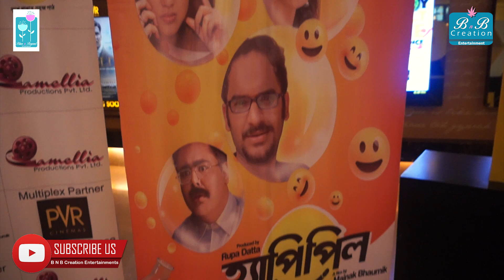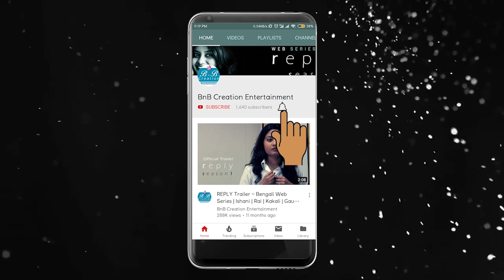Happy pill premier || Interview || Covered by Blues n Beyond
Blues n Beyond team covered the event of "Happy Pill" movie premier at Mani Sqare. The movie Happy Pill is a new bengali film which is directed by Mainak Bhowmik & Boys starring Mir, Chandan Sen, Rittick Chakraborty, Sohini Sarkar. Blues n Beyond help them to make this auspicious event more delightful. We wish good luck to the cast & crew for their  movie.